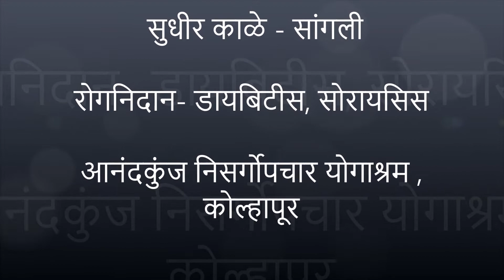Got relief in Diabetes and Psoriasis.